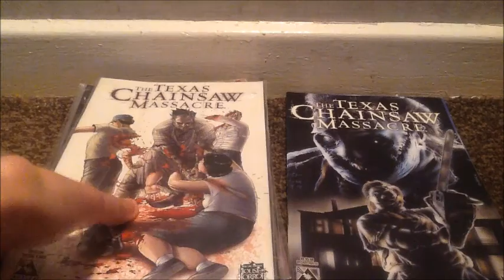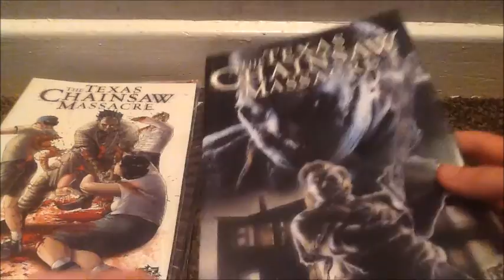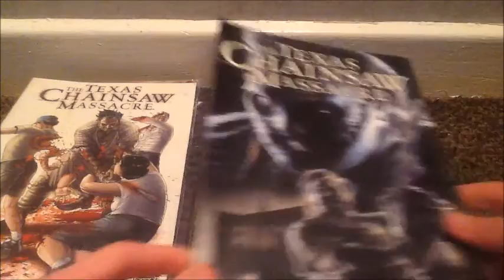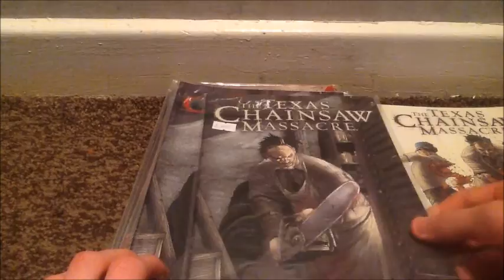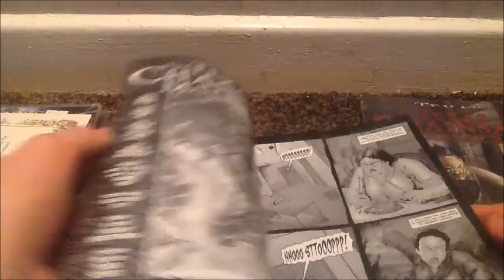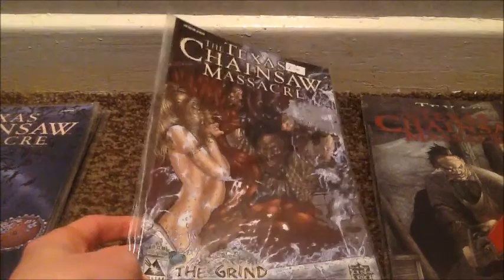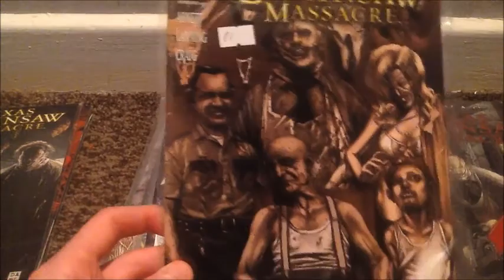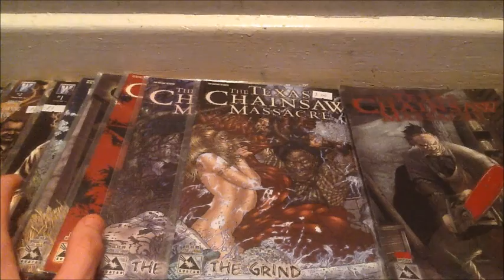Book Zone: The Texas Chainsaw Massacre Comics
Hey Guys. Today I thought I'd give you a review of my Texas Chainsaw Massacre comics. Hope you enjoy !